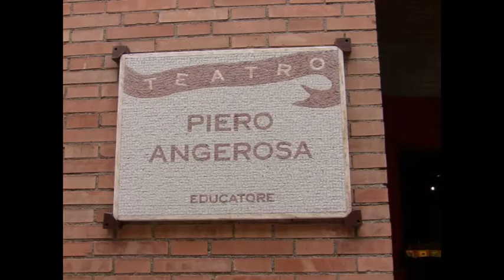IL FIGLIOL PRODIGIO - Presentazione dell'iniziativa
Registrazione effettuata da liberi.tv il 27/10/2015 a Roma presso il carcere di Rebibbia Nuovo Complesso.

Presentazione dell'iniziativa

Intervenuti:
Ilaria Alborino (PID - Pronto Intervento Disagio)
Febbi - detenuto e autore  partecipante all'iniziativa
Pasquale " "
Elena Pinzuti - Artista
Paolo Bielli - Artista
Isa Passaretti - Direttrice reparto G11 Rebibbia
Maria Claudia Di Paolo - Provveditore Regionale A.P. Lazio

IL FIGLIOL PRODIGIO : Mostra di arte contemporanea a Rebibbia Nuovo Complesso , 11 detenuti hanno incontrato 5 artisti contemporanei volontari.